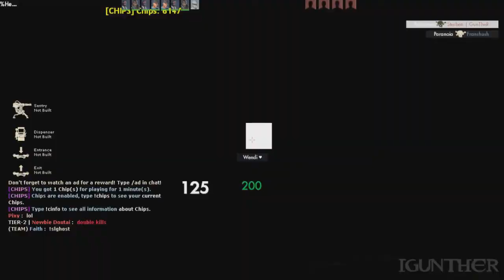Slender Fortress - LUL Moments #9 (Some fails again) - District: Zen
Ninth LUL vid for the fams.
More LULZ (° ͜ʖ °)
Less memes again, I apologize. Just enjoying these raw vids lol.
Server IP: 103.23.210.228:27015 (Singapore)